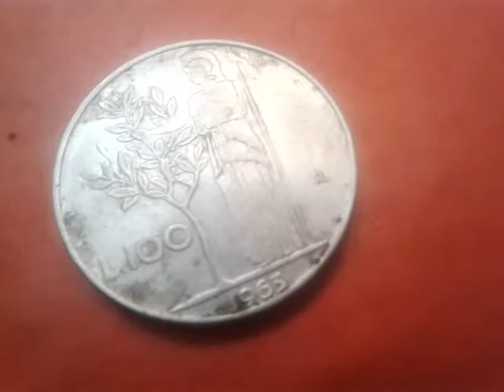100 Lire 1963 R Italie --tres Rare--